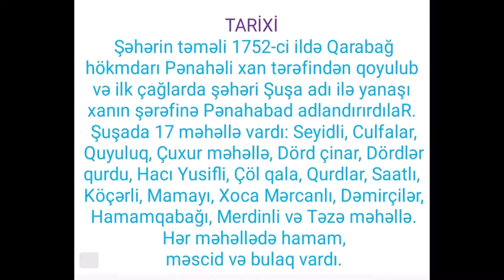Aytan Bagiyeva - Baki, 36 Nömrəli Tam Orta Məktəb - Şagird Tuncay Quluzade Şuşa'nın Tanıtımı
Karabağ'dan Edirne'ye Gönül Köprüsü E-twinnig Projesi